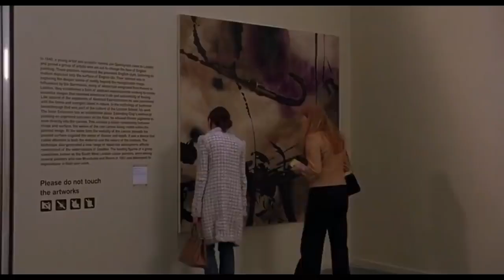Match Point 2005 Thriller Hollywood Movie Explained in Hindi